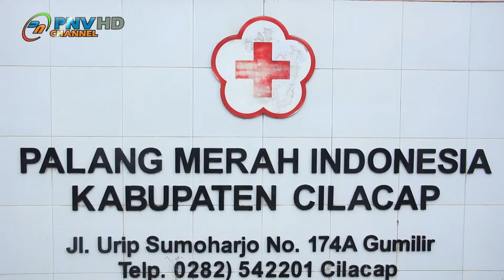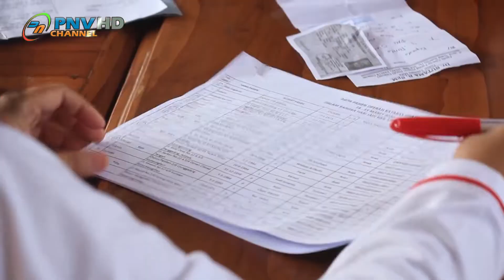OPERASI KATARAK GRATIS DI RSUD CILACAP & PMI CILACAP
Dalam ramgak hari jadi Kabupaten Cilacap ke 164 Palang Merah Kabupaten Cilacap dan Rumah Sakit Umum daerah Kabupaten Cilacap mengadakan OPERASI KATARAK GRATIS  14/ 15 Maret 2020

untuk liputan berita hubungi kami di 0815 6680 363